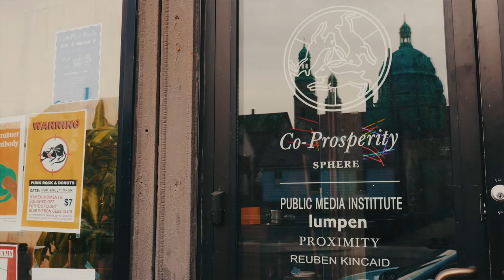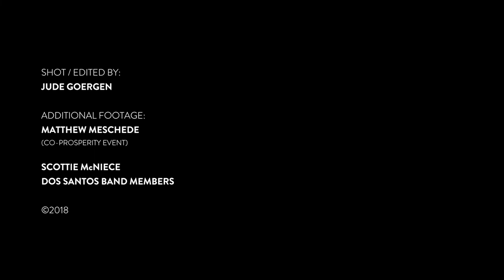Dos Santos - LOGOS (album trailer)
International Anthem presents...
Dos Santos - LOGOS
LP/CD/Digital album in stores worldwide June 15th, 2018

Trailer shot/edited by JUDE GOERGEN
Additional footage by MATT MESCHEDE